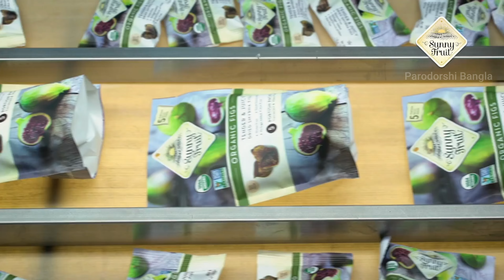সামান্য জঙ্গলের ডুমুর চাষ করে কিভাবে কোটিপতি হবেন দেখে নিন। Fig Farming and Harvesting Technology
World Most Expencive Fig Farm
Dried Fig Processing In Factory

You Can Share your Ideas In comment Box.